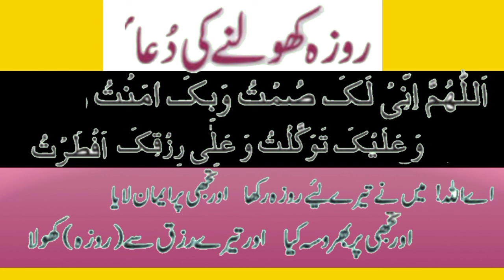Prayer to break the fast,روزہ کھولنے کی دعا,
Prayer to break the fast,روزہ کھولنے کی دعا,dua for invitation to someone's house,کسی کے گھر میں دعوت کے لیے یہ دعا,daily dua,daily dua,Eat seven Ajwa dates,Dear Wazifa after Isha prayer,Martyr's Degree of Death,one who doesn't give Zakat is hell-ben،Prayer to wake up from sleep,saying of the Prophet is to erase sins and saying of the Prophet is the good of this،order of Islam the ,, the clear destination the easy,all The saying of the Holy Prophet is no action without intention,all islamic channel,All Islamic deen shariat chanel, virtue of a servant is to avoid sin